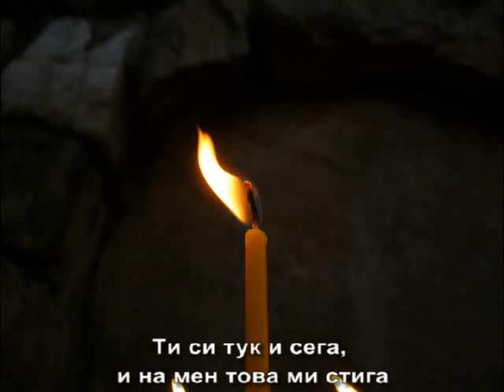pictures from spring- Kyustendil 2007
pictures from spring